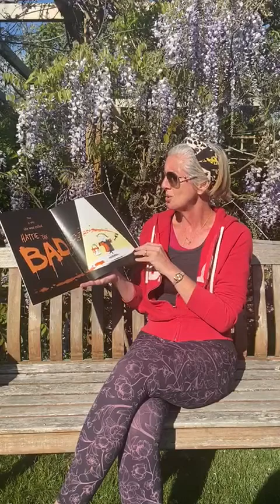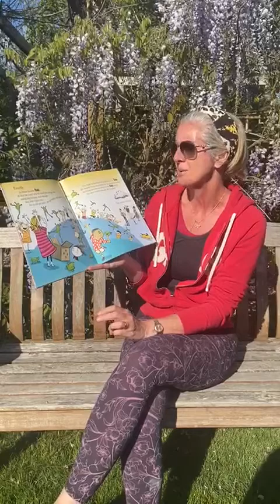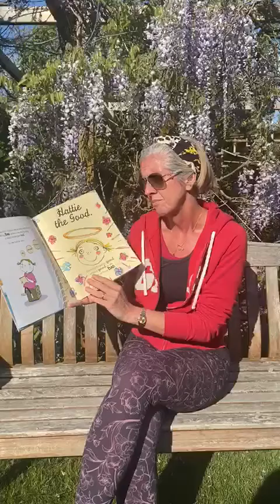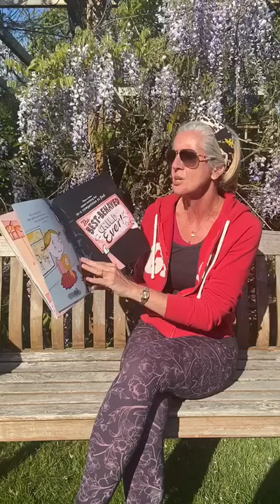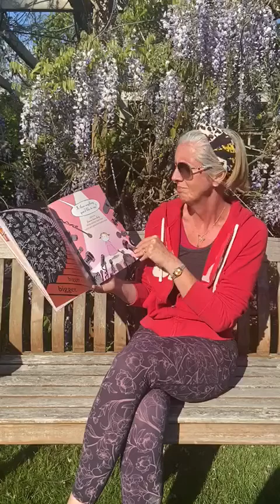14 May 2020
Mrs Hx reads HATTIE THE BAD ♥️